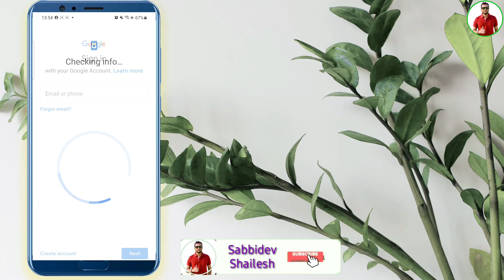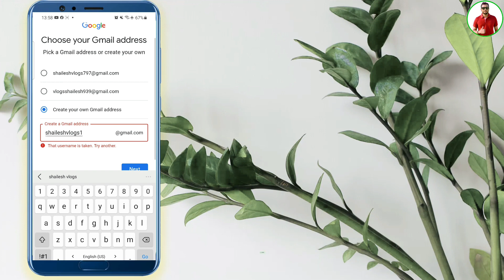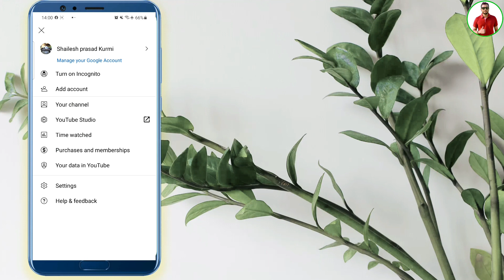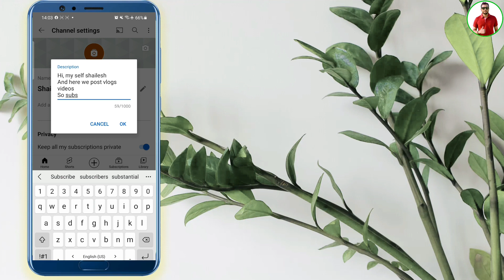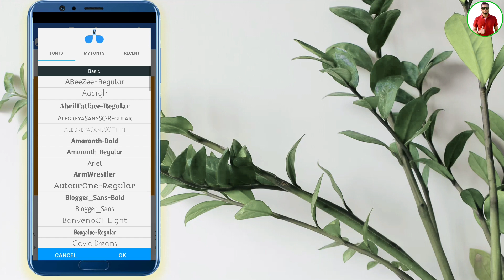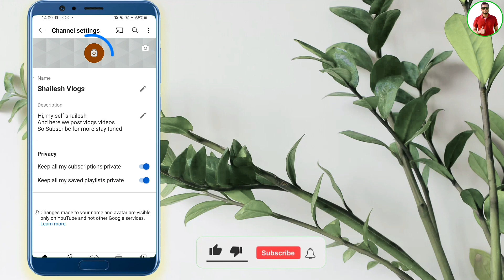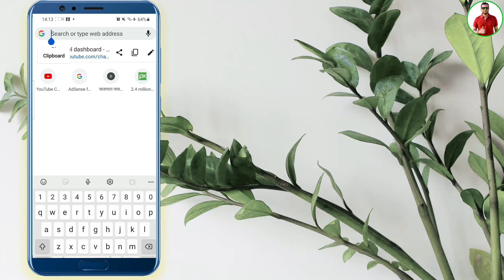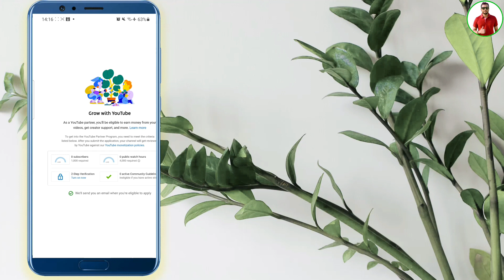Mobile बाट Youtube Channel बनाएर लाखौँ कसरी कमाउने|How To Create Youtube Channel In Nepal 2021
how to make youtube channel and earn money in nepal

🌟 About This video :this video is about  how to open youtube channel and earn money in nepal,this video includes each details of opening youtube channel in nepal